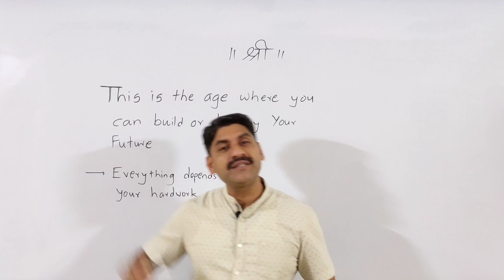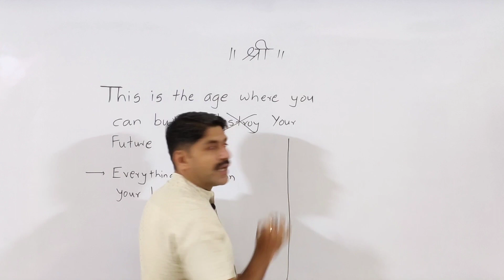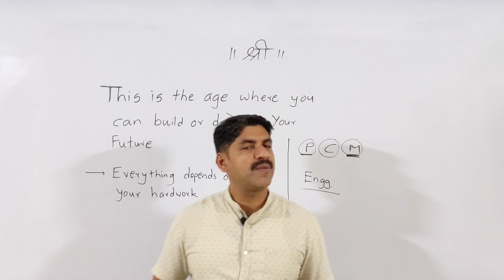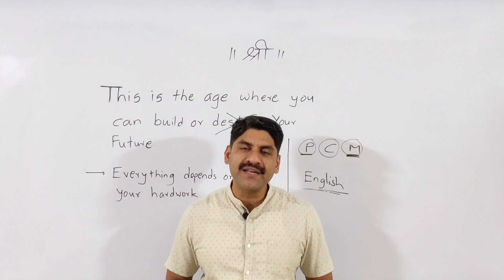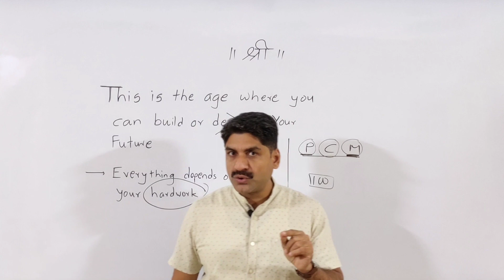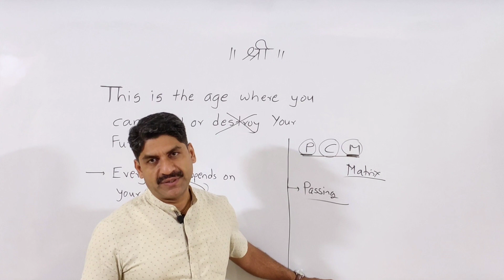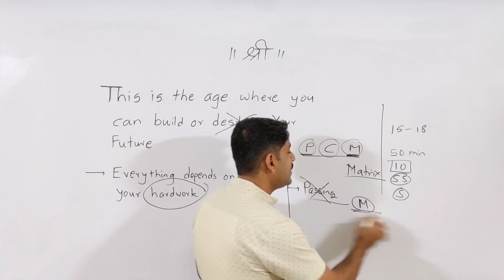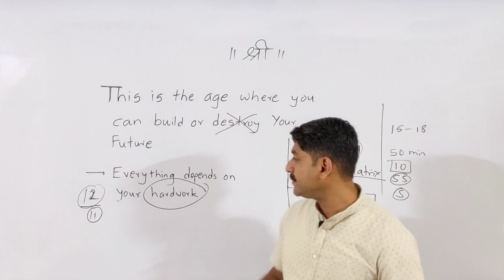Build Your Future | Sahyadri Tutorials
Telegram Group For all Our students
Sahyadri Tutorials Official